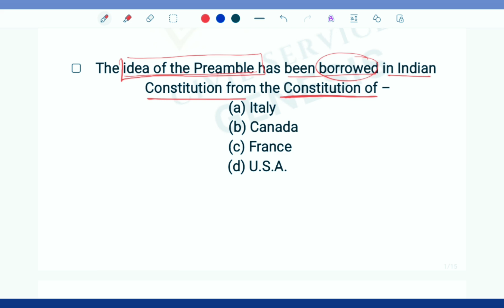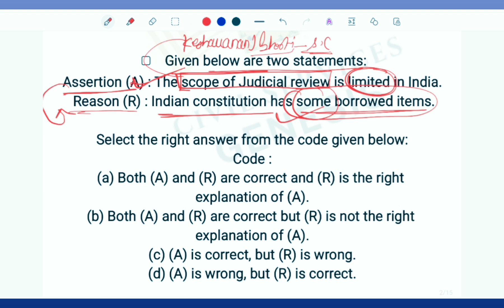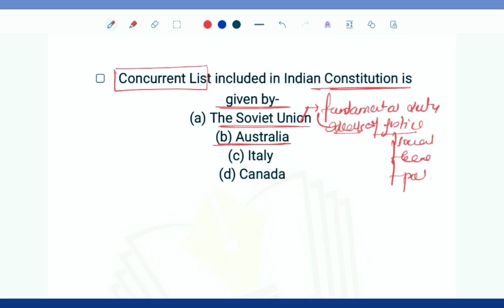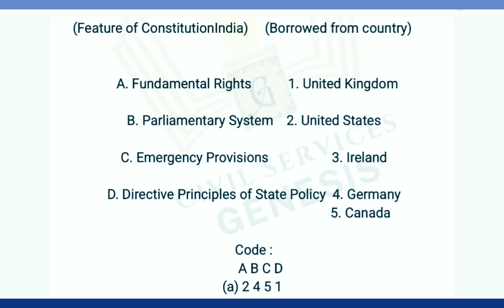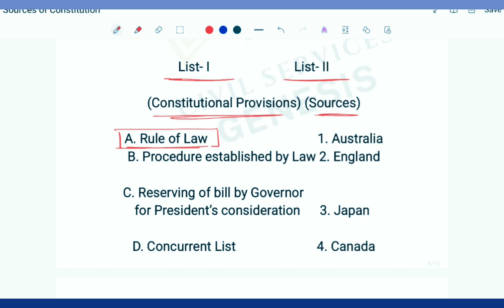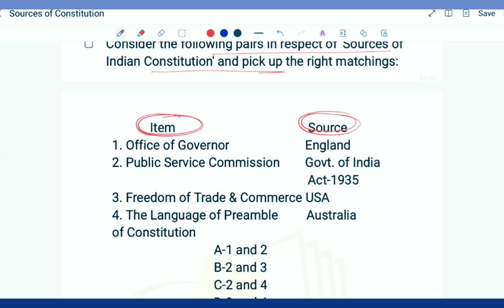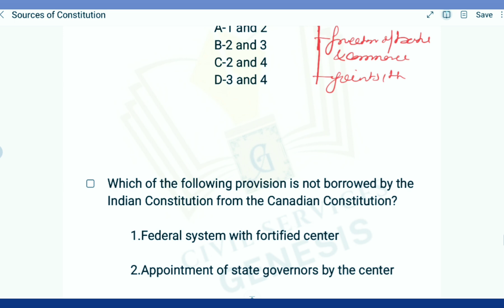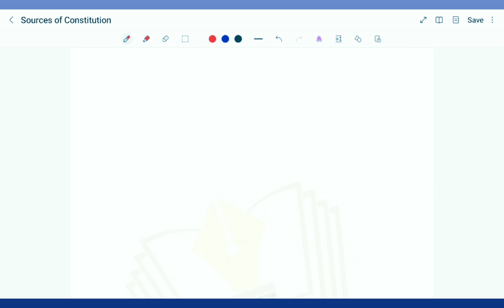POLITY CLASS-3|SOURCES OF CONSTITUTION|REVISION THROUGH MCQS INITIATIVE|UPSC, UPPSC,BPSC,RO/ARO2024.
This class of polity covers the topic - sources of constitution through mcqs .
Questions discussed are sourced from pyqs of uppsc ,bpsc,ro/aro .

Do support us and keep learning.